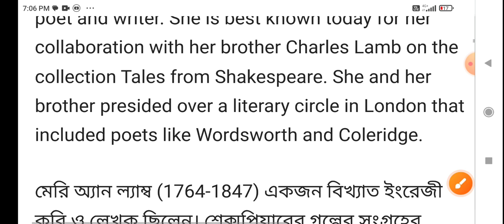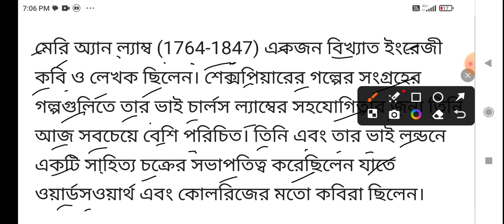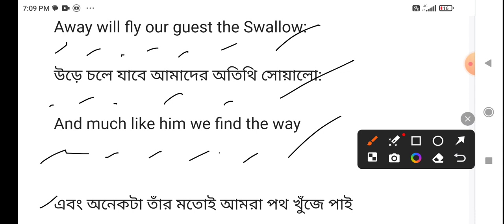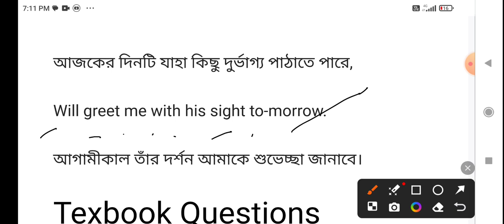Summer friends. English textbook a poem. lesson 9 বাংলা অনুবাদ